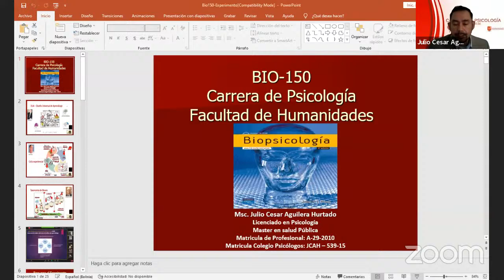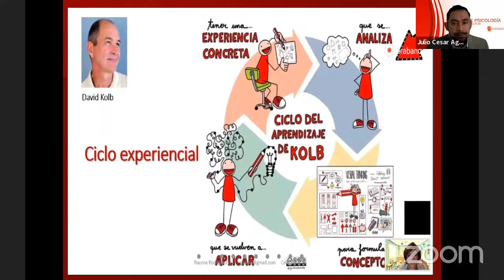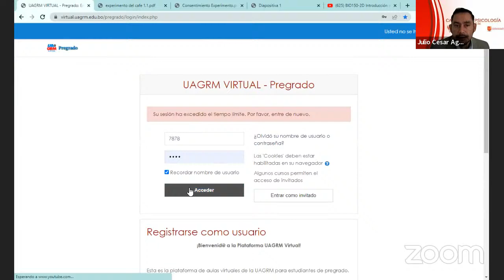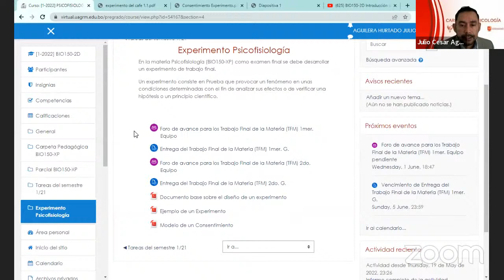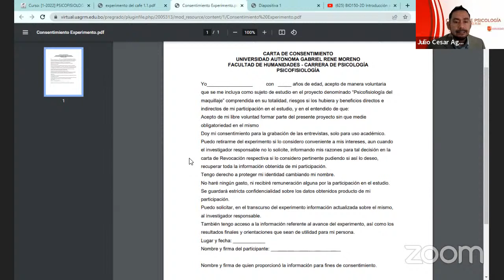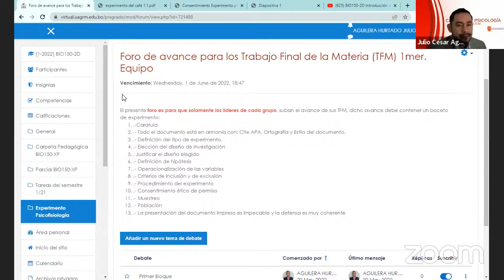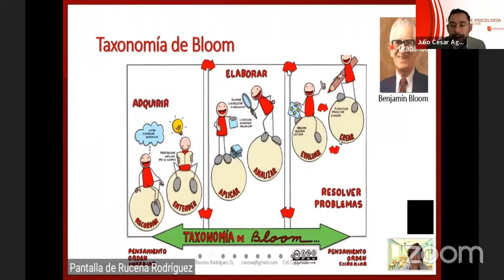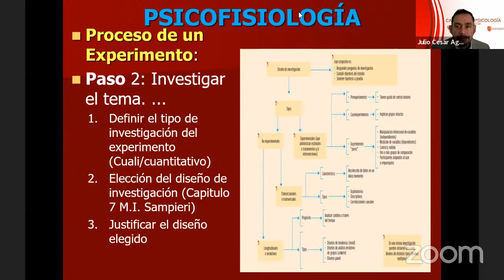BIO150-2D Introducción al Experimento en Psicofisiología 20-5-22